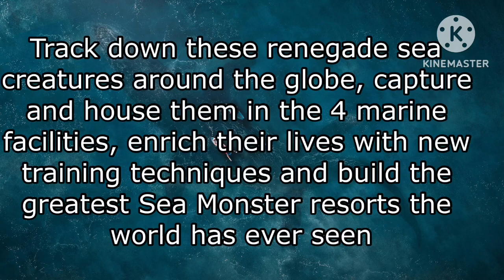Sea Monster World Expansion DLC for Jurassic World Evolution 2 (Outdated)